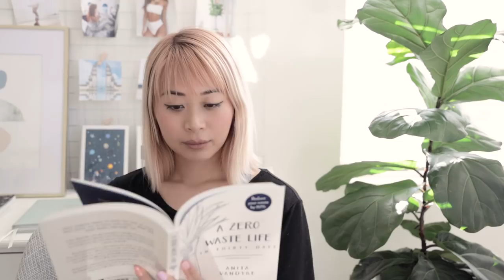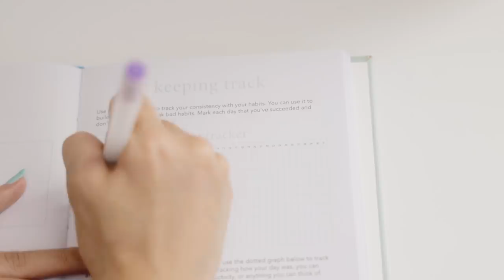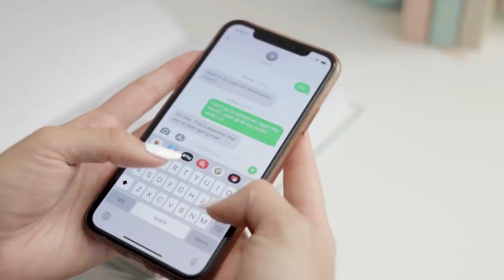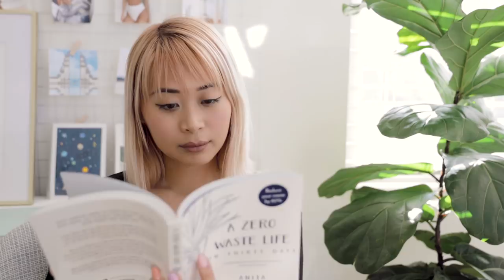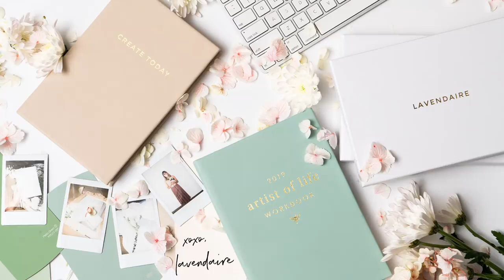How to Build Habits That Stick 🏆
How to build habits that stick! You can use these habit building tips to break bad habits or adopt good habits into your life. Your life is made up of consistent choices (habits) over time, so you might as well choose good ones to shape a better life for yourself.

What is the one new habit you're looking to build this month? Why is it so important to you to add this habit? Let me know below!

→ 5 Second Rule by Mel Robbins
→ Atomic Habits by James Clear
→ The Power of Habit by Charles Duhigg

// RESOURCES

Edited by Loryn Teranishi | @yoloryn